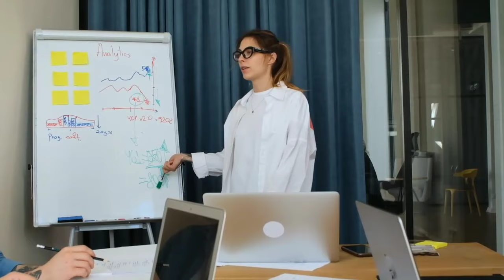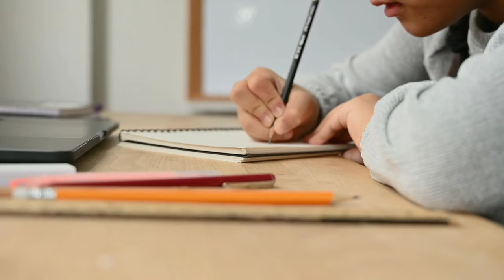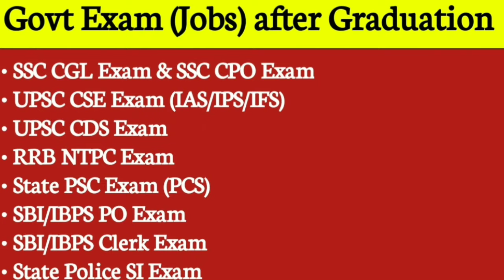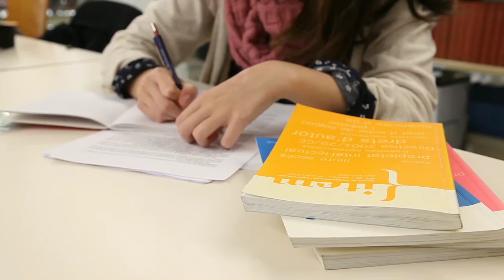2024 में GNM Karne ke Fayde | GNM Course karne ke Fayde | GNM नर्सिंग करने फायदे और नुकसान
2024 में GNM Karne ke Fayde | GNM Course karne ke Fayde | GNM नर्सिंग करने फायदे और नुकसान

BSc नर्सिंग और GNM नर्सिंग Entrance Exam की तैयारी के लिए Best Books के लिंक नीचे दिए गए हैं -

📕 BSc Nursing and GNM नर्सिंग Entrance Exam Book हिंदी में (लिंक 👇👇)

📗 BSc Nursing and GNM नर्सिंग Entrance Exam Book इंग्लिश में (लिंक 👇👇)